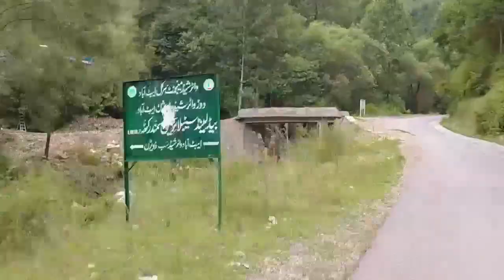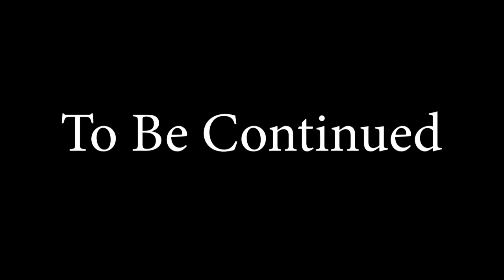Samundar Katha Lake | Beautiful places in Pakistan | Part 2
Beautiful Place in Pakistan part 2
Previous video
Recorded by
    Canon 100D
    Realme 5i
Microphone
   Boya By Mm1
Hit Like